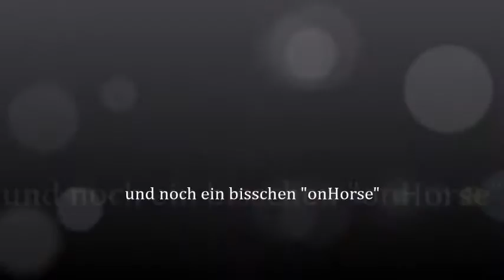Hallen Vielseitigkeits Lehrgang Steinhagen 9.+10.01.2016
Ötschi und ich waren auf unserem ersten Lehrgang dieses Jahr. Dieser fand unter Leitung von U. Schömitz im tollen Reitsportzentrum Steinhagen statt. Im Großen und Ganzen war ich mit dem Dicken echt zufrieden, aber es besteht natürlich noch Verbesserungspotenzial. In diesem Video ist der Samstag für euch zusammengeschnitten.